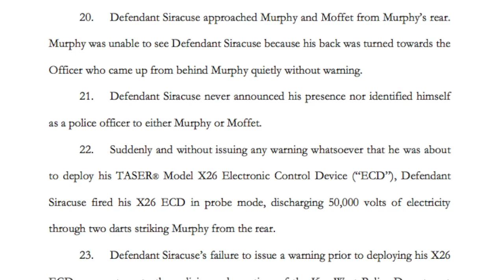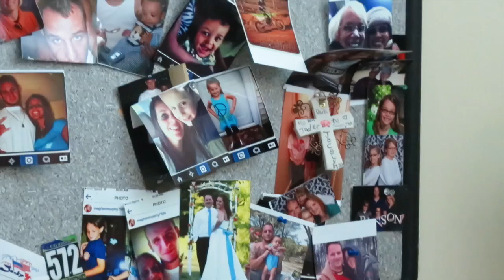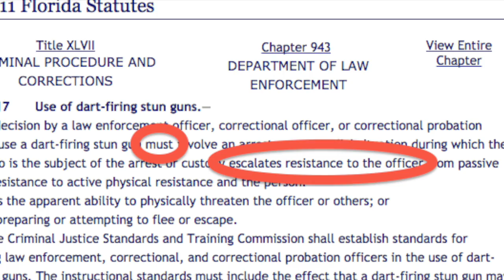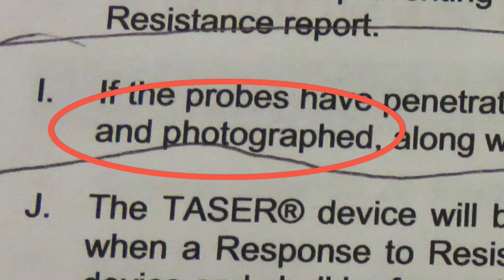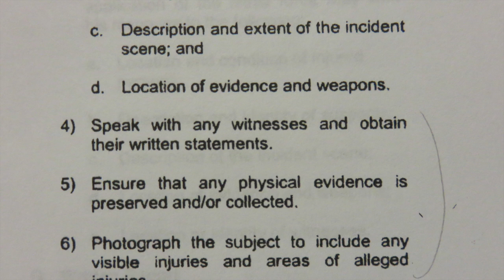Matthew Shaun Murphy Files Suit in Catastrophic Taser Case